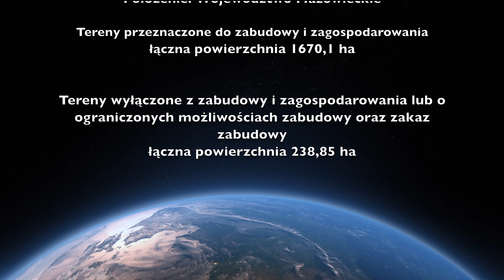Pruszków Nasze Miasto 4K